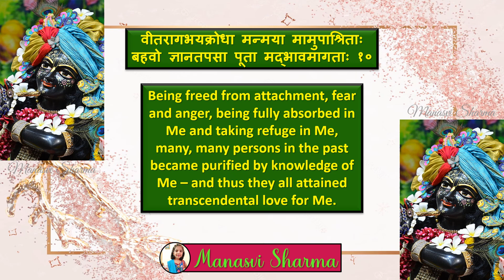Bhagwadgeeta (108 Important Shlokas), Chapter 4⃣, Shloka 1⃣0⃣ (By - Manasvi Sharma)